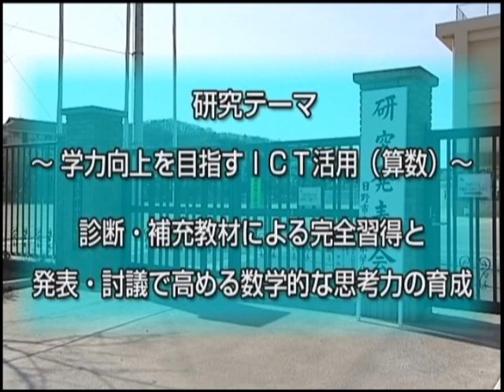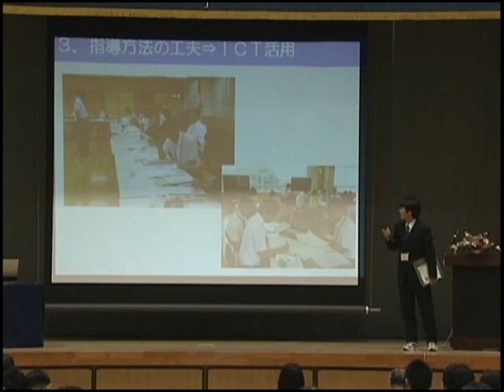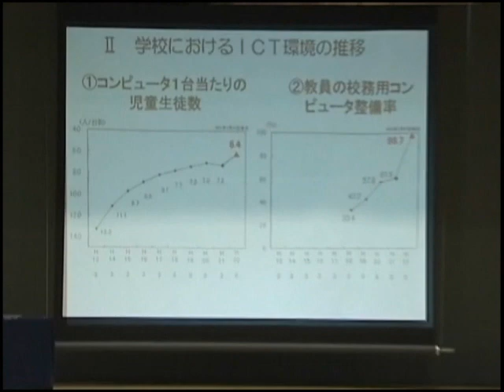日野市立平山小学校研究発表会（全体会編）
パナソニック教育財団の平成21・22年度の特別研究指定校
である日野市立平山小学校の研究発表会の全体会のダイジェスト版です。
平成23年1月28日開催。
研究テーマ「診断・補充教材による完全習得と発表・討議で高める数学的な思考力」